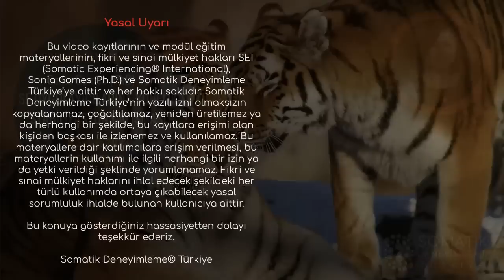Sonia Gomes (PhD) ile Doğal Afetler Sonrası Stabilizasyon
STABILIZATION WITH SONIA GOMES (PHD)

Somatik Deneyimleme (SE) Uygulayıcıları Gönüllü grubumuz, deprem bölgesine destek verebilmek için gerekli stabilizasyon ve regülasyonu sağlamak üzere eğitmenimiz Sonia Gomes (PhD) tarafından verilen destek grubunda bir araya geldi.

Somatik Deneyimleme Uluslararası (SEI) Derneği Yönetim Kurulu Başkanı Michel Solloway, SE Ukraine Task Force'dan koordinatorler, SE Uluslararası toplumundan egitmenler ve asistanların da aralarında bulunduğu geniş bir ekip, gönüllülerimize destek verdi.

Afet ve travma sonrası çalışmalarında kısa ve etkin yöntemler sunan Somatik Deneyimleme yaklaşımını böyle bir zamanda ihtiyaç sahiplerine ulaştırmak üzere en kısa sürede gönüllülerimizle organize olmaktayız.